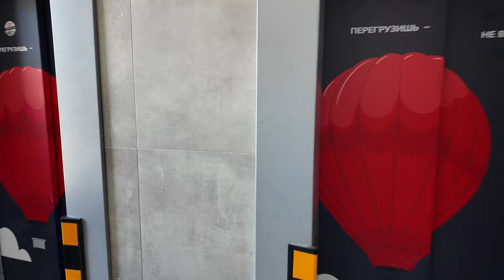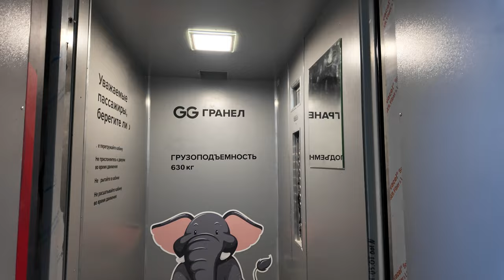ШОК!!!😱 В КАКОМ СОСТОЯНИИ СДАЮТ НОВЫЕ "ЖК" в МОСКВЕ! В 2-х КМ от МКАД.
★ Давайте посмотрим в каком состоянии сдаются современные жилые комплексы в Москве, точнее на границе Москвы именно этот ЖК в непосредственной близости от МКАД всего 2х км.
ЖК «Инновация» — современный жилой комплекс позиционирует себя комплексом комфорт-класса который возведен возведен якобы в престижном районе

🟢 Я отправлю БЕСПЛАТНО, ШАБЛОН заявления на отмету СУДЕБНОГО ПРИКАЗА ✅ Для этого напишите мне  в «комментарии» или «Директ» (слово) - «ПРИКАЗ»

🟢 ДЛЯ САМОСТОЯТЕЛЬНОЙ ПРОВЕРКИ УЧАСТКА ПЕРЕД ПОКУПКОЙ, покупайте мой «ГАЙД» со всеми полезными ссылками на ресурсы и сайты, стоимость 💲 - 2.500 рублей (для это этого пишите слово «ГАЙД» мне в «Телеграм» по этой ссылке или What”sApp